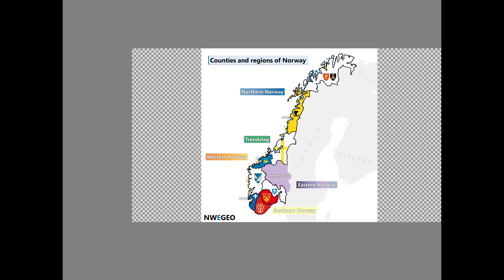Counties of Norway - Flag Map Speed Art